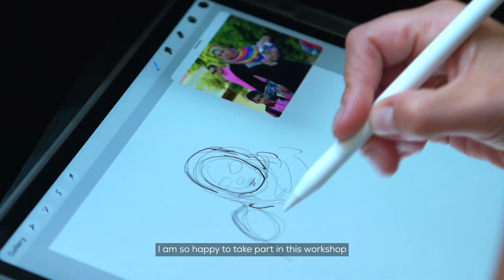‘Dibujar la igualdad de género'. Taller de cómic Programa ACERCA. CÓMIX El Cairo, 2020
La Agencia Española de Cooperación Internacional para el Desarrollo (AECID), a través del Programa ACERCA de Capacitación para el Desarrollo en el Sector Cultural, participó en una nueva edición del Festival Internacional del Cómic de Egipto "Cairo Comix". Los artistas invitados en esta ocasión, Mohamed y Haithem Elseht, que integran el colectivo cairota Twins Cartoon dirigieron el taller sobre “Igualdad de Género”, celebrado en la Oficina Técnica de Cooperación en Egipto de la AECID y dirigido a seis jóvenes artistas egipcios con el fin de mejorar sus habilidades técnicas y su capacidad como agentes de transformación social a través de sus obras. Todos ellos nos ofrecen en este vídeo sus impresiones acerca del taller en el que se han abordado diversas técnicas de ilustración con la igualdad de género como telón de fondo, uno de los temas clave del trabajo de la AECID en Egipto.